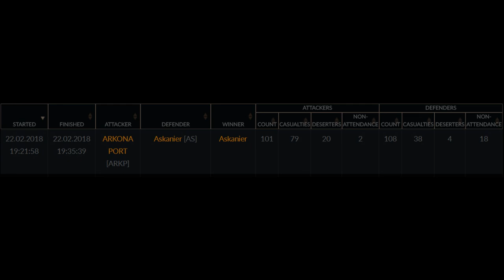Life is Feudal: MMO | Askaniers Vs Arkona | Instance battle 22.02.18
this was good battle that i was invited to, also the first battle where i tryed the morning star i think il go back to swords.